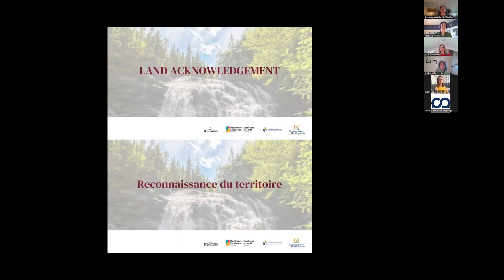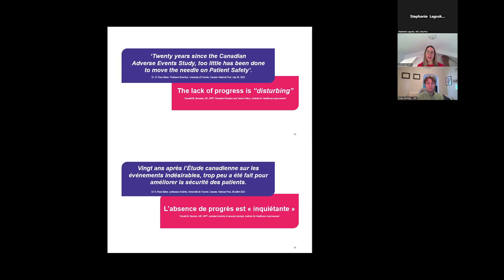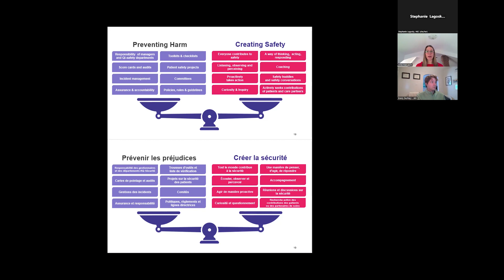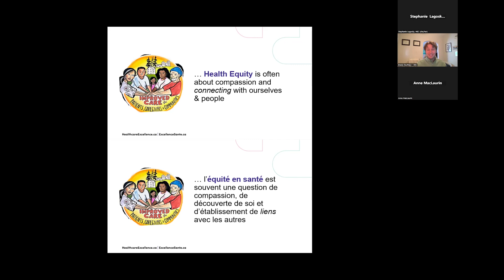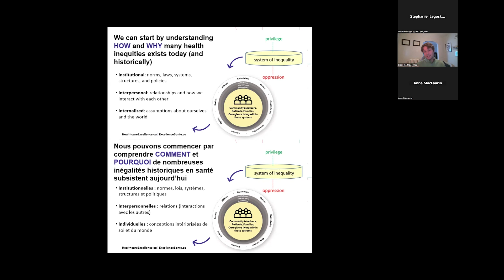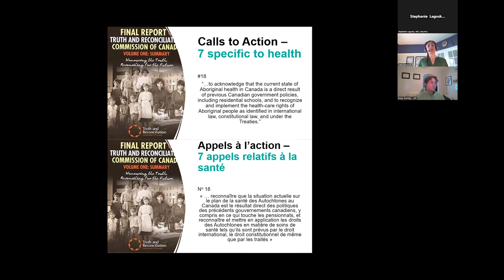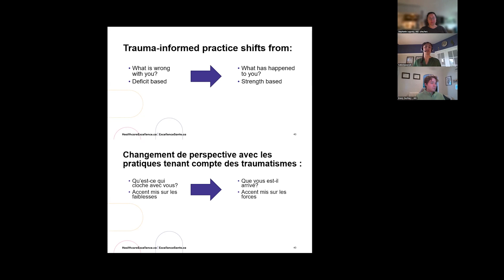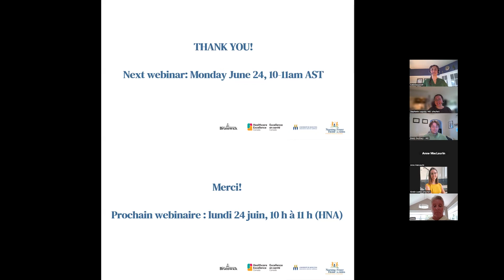Creating a safe and equitable NHWW program May 27, 2024